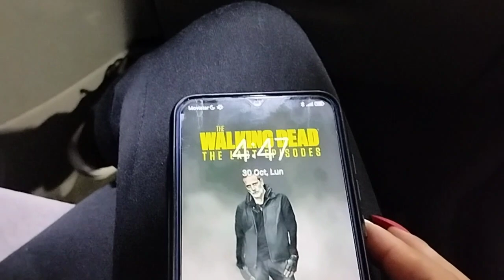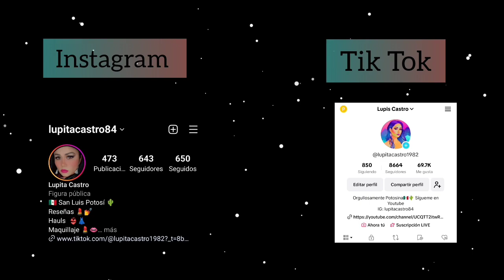Maquillaje De Catrin 💀/ Adornaron Bien Bonito Por Dónde Vivo 🌼